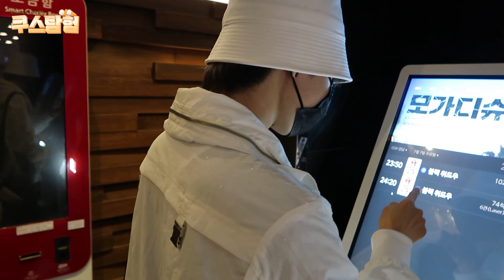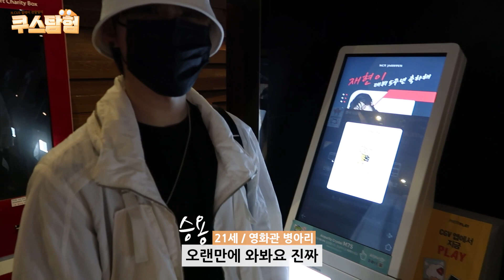[쿠스탐험] N.CUS 릴레이 관찰일지 ep.7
좌충우돌 짱쿠스 관찰 일지 ‘쿠스탐험’의 일곱 번째 이야기!
관찰 대상자는 ‘승용’입니다!👑🐧

N.CUS 공식 SNS에서 ‘피곤한 환이’ 관찰한 ‘뜽용이’의 관찰 일지를 보실 수 있으며,
영상 도장 투표도 진행하고 있으니 많은 참여 부탁드립니다💕